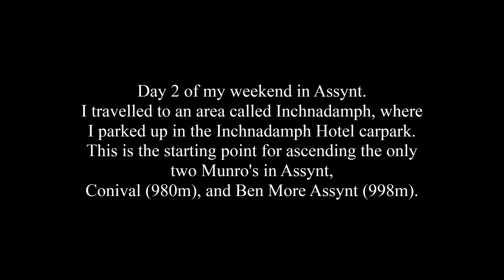Munro Bagging Conival & Ben More Assynt (Weekend In Assynt, Day 2), 26.05.2018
Day 2 in Assynt and I travelled to an area called Inchnadamph where the only two Munros in Assynt can be found. Those Munros are Conival 980m and Ben More Assynt 998m.

Click on the links below to watch the day 1 and day 3/4 Vlogs from my Weekend In Assynt:

Ben More Assynt (Gaelic: Beinn Mhòr Asaint) is a mountain in Assynt in the far north-west of Scotland, 30 kilometres (19 mi) north-north-east of the town of Ullapool. The name translates as "big mountain of Assynt", and with a height of 998 metres (3,274 ft) it is the highest point in the county of Sutherland.

The mountain lies in the east of Assynt, set apart from the area's better known and more dramatic (but lower) mountains such as Suilven. It is hidden from the traveller on the A837 road by the adjacent Munro of Conival, and the best views of it are obtained from nearby summits. The higher slopes of the mountain are capped by light coloured quartzite boulders, giving it a distinctive appearance.